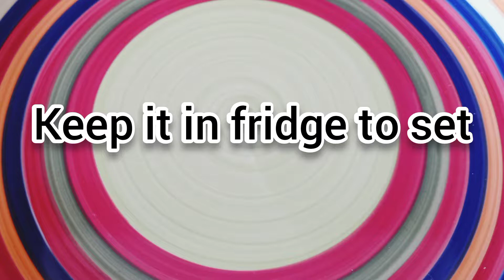Watermelon dessert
Watermelon dessert easy to make and kids favorite .